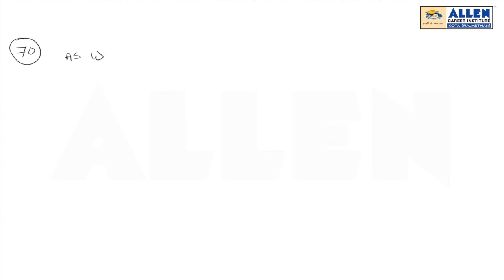NEET-UG 2019 Physics – Q. No. 70 (Paper Code-P2) Solution | Kota Coaching | ALLEN Kota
Find NEET-UG 2019 Physics – Q. No. 70 (Paper Code-P2) Solutions prepared by ALLEN CAREER INSTITUTE's experienced faculties.